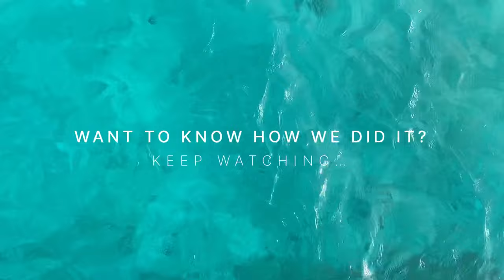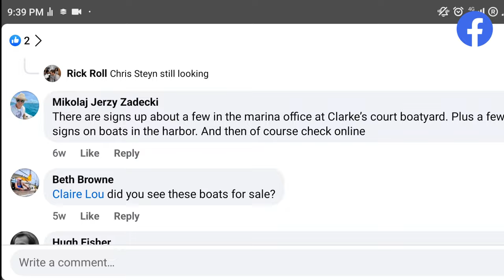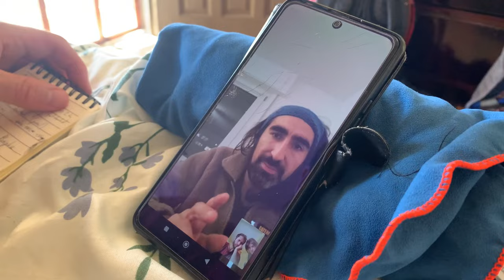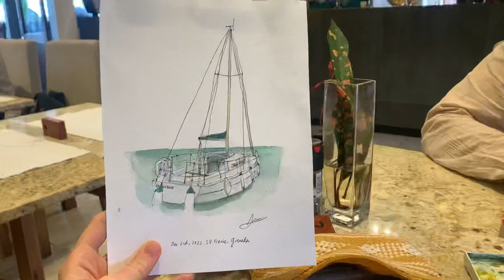How to buy a CHEAP BOAT and SAIL the CARIBBEAN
In this episode, we make our dream come true and buy a boat to sail the Caribbean on a budget. We land in Grenada, connect with the sailor community, arrange some boat viewings and find the perfect boat after many emotions. We seal the deal on Anna’s birthday!

All music by stereopsis ✨

00:00 Intro
00:34 The Plan
01:05 Grenada
02:09 Online Research
02:31 Viewings
05:46 Decision Making
07:00 Pre-Purchase Inspection
08:52 Got the Boat!